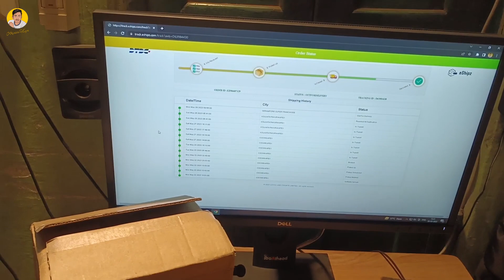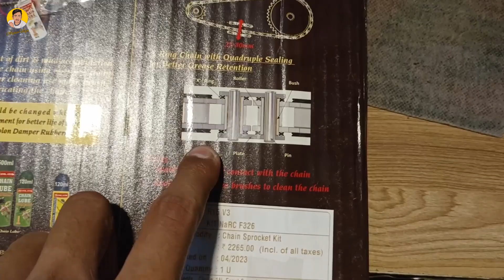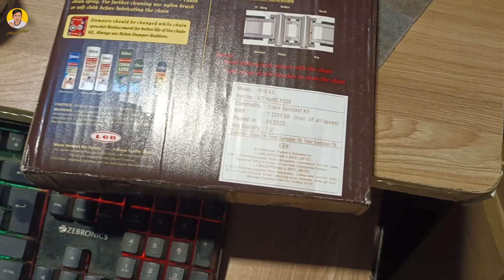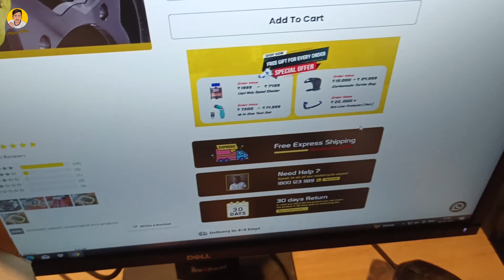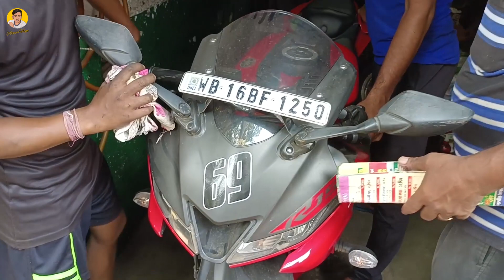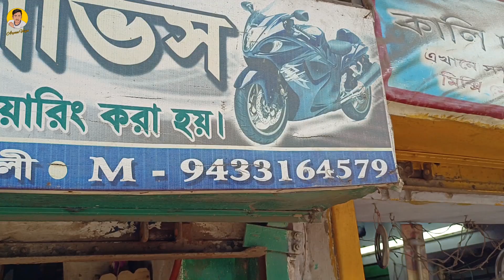My Yamaha R15V3 Getting GOLD CHAIN || Rolon Brass Chain Sprocket Set for R15 V3 || Installing Chain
VLOG - 74

 Installing Rolon Brass Chain Sprocket

Golden Chain 🤩

Upgrading My R15V3 Chain To Golden Chain

R15 v3 Modification